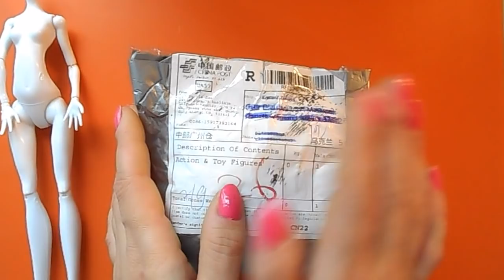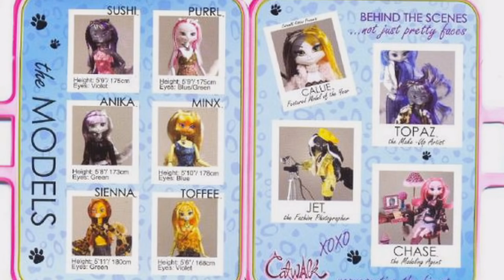КУКЛА КОШКА❤️Catwalk kitties НА КУКЛЕ МОНСТЕР ХАЙ/Muza Rukodeliya 🌺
Я купила на сайте АлиЭкспресс голову куклы-кошки Catwalk kitties по имени Callie (она уже состоявшаяся модель года). Голова очень классная, качественная, прошивка хорошая, макияж ровный, волосы приятные на ощупь. Голову я пересадила на тело с белым скинтоном от куклы - подделки Монстер Хай. Голова села отлично. В целом, это кукла гибрид и смотрится она великолепно. Оригинальная кукла Catwalk kitties 2006 года только с одним грудным шарниром, руки нешарнирные, ноги сгибаются на щелчки. Кукла с шарнирным телом намного интереснее. Аутфит куклы подобран из имеющихся в наличии кукольных вещей.

КАК СДЕЛАТЬ ГЛАЗА ДЛЯ КУКЛЫ - КОШКИ ГОВОРЯЩАЯ АНДЖЕЛА ИЗ ПОЛИМЕРНОЙ ГЛИНЫ И ЭПОКСИДНОЙ СМОЛЫ. КАК СДЕЛАТЬ СИЛИКОНОВЫЙ МОЛД ДЛЯ КУКОЛЬНЫХ ГЛАЗ/часть 5